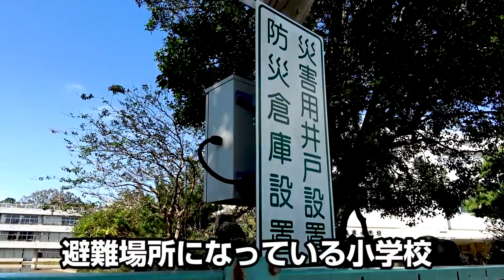【記録的大雨】小学校が水没しました。川が氾濫し小学校も停電、ついに千葉県が自衛隊に災害派遣要請へ【しほりみチャンネル】